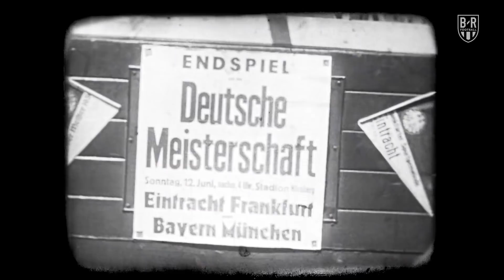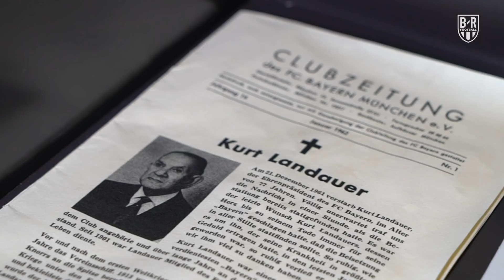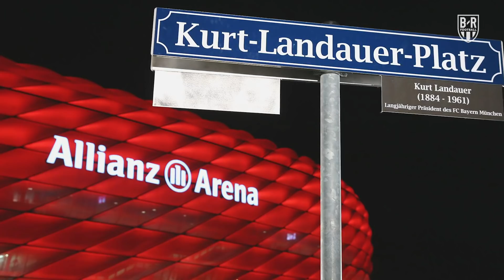Out Here in Munich: Kurt Landauer—The Holocaust Survivor Who Built Bayern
War veteran. Holocaust survivor. Visionary.

This is the remarkable story of Kurt Landauer—the man who made Bayern Munich.

Fernando Perez went to Munich to learn more about this extraordinary figure in the history of Germany's most famous club.